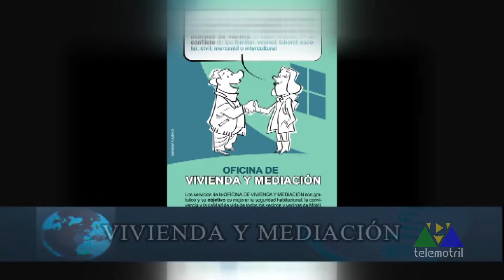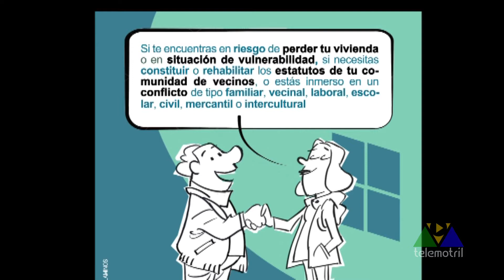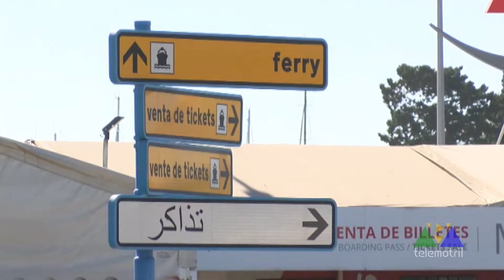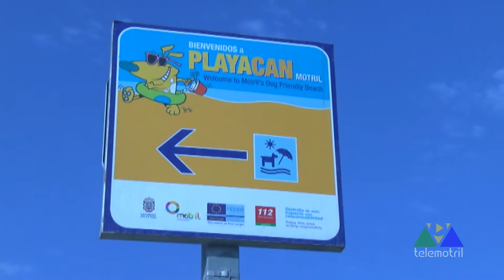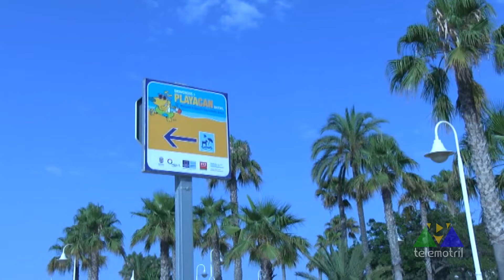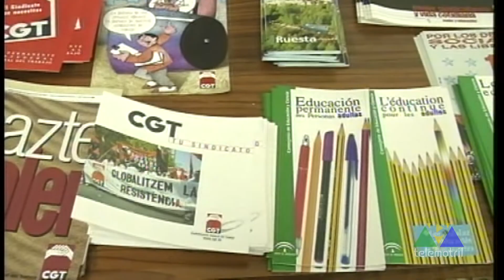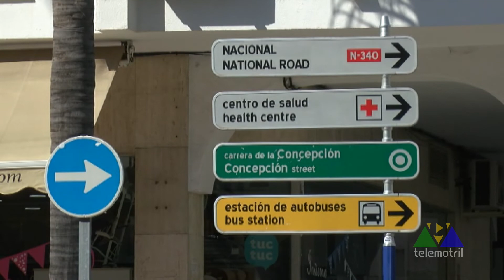TELEMOTRIL DIARIO COMARCAL 12 05 2020